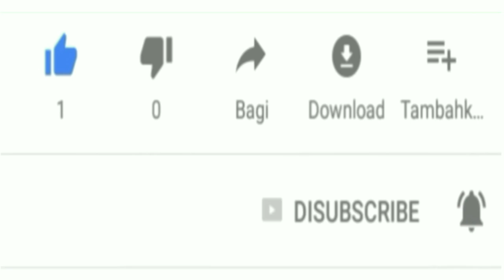Imran Khan explains the cause of inflation | 11 Jan 2020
PM Imran Khan explains the cause of inflation | 11 Jan 2020

Malangi Official News HD is one of the leading news channels of Pakistan bringing you the latest current affairs from Pakistan and around the world.  Live National Assembly and Senate Session.

PM Imran Khan | Pakistan Latest and Breaking News | Live News | Prime Minister Imran Khan | News Headlines | National Assembly of Pakistan | Senate | Prime Minister Imran Khan 👉 Holy Stone HS120D FPV Drone